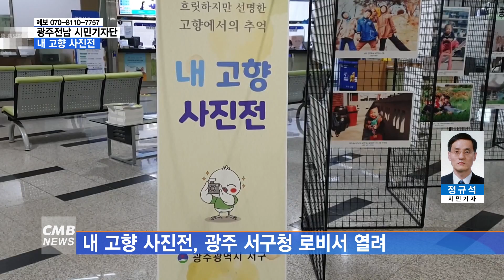[광주뉴스] [시민기자단] 고향의 추억, 내 고향 사진전